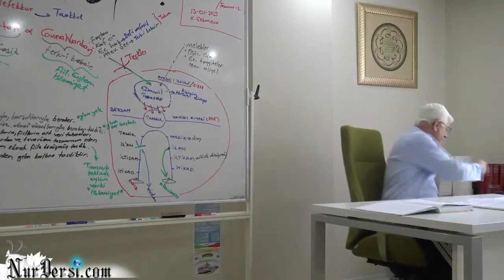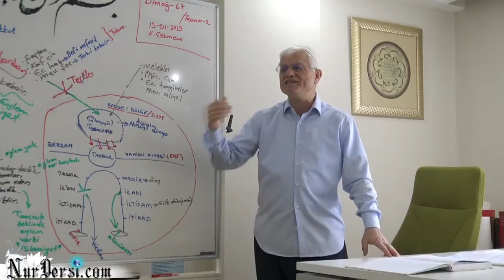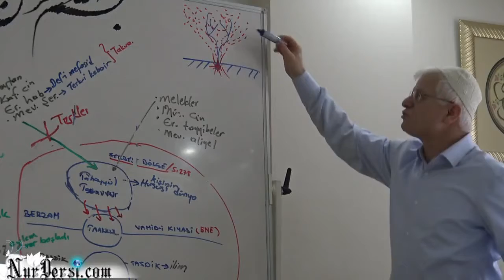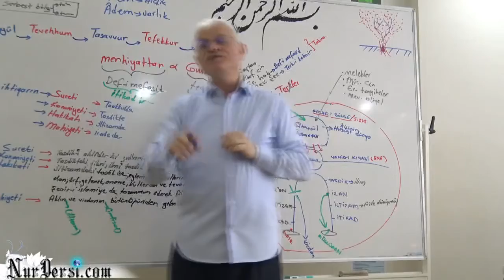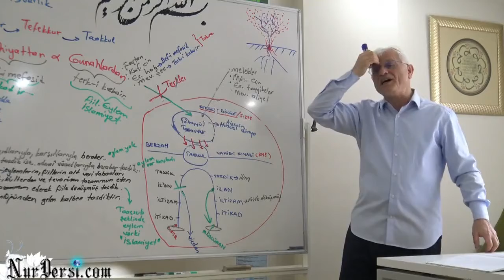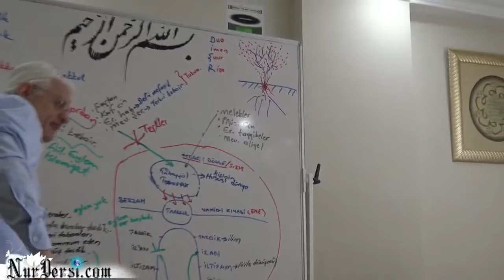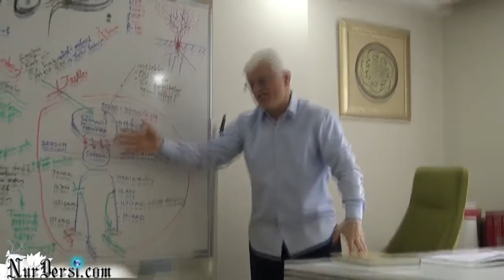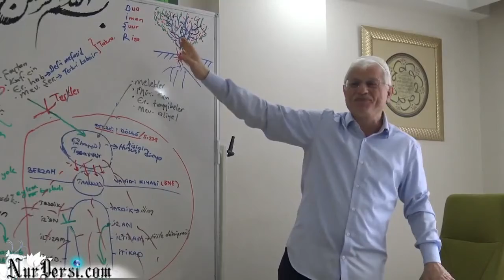Serbest bölgedeki Bing beng - Külli nazar.